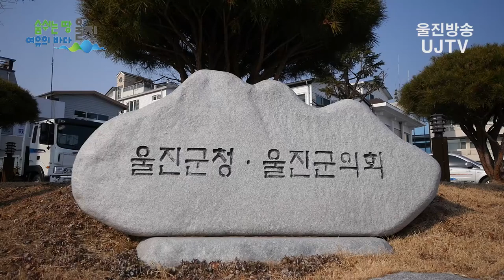[울진방송] 20210219(금) 울진군 '공공 산림 가꾸기' 근로자 채용 체력평가 실시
감사합니다.

- 214명 응시, 2.3대 1의 경쟁률 기록 -
(기자)
울진군(군수 전찬걸)은 지난 17일 부터 19일까지 공공
산림 가꾸기 근로자 채용을 위한 체력평가를 실시했습니다.

 이번 채용은 울진군 관내 군민들을 대상으로 지난 1월부터
 채용 접수를 받아 진행했으며, 최종 모집결과 95명 선발에
214명이 신청해 2.3대 1의 높은 경쟁률을 나타냈습니다.

 특히 기초체력이 필요한 공공 산림가꾸기 근로자는 벌채목
 운반과  작업로 등반, 면접 등으로 시행되는 체력 검정에서
참여한 응시자들의 경쟁으로 인한 뜨거운 열기로  늦겨울 꽃샘
 추위마저 무색하게 만들었습니다.

 울진군은 서류심사 및 체력평가에 합격한 응시자에 한해
오는 23일경 최종 합격자를 발표하고 3월 이후 우수한 산림자원
육성을 위한 공공 산림 가꾸기 사업을 진행할 계획이라고 밝혔습니다.